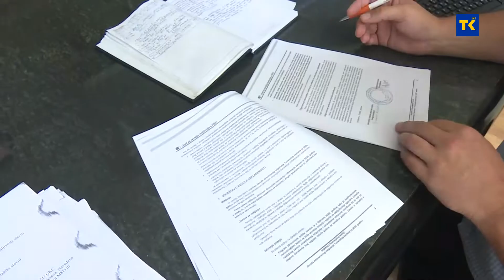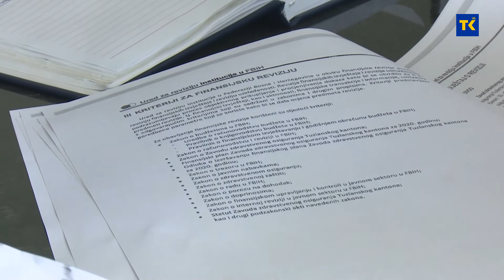REVIZIJA ZZO TK 21 7 2021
Ured za reviziju institucija u FBiH objavio je treći “paket” izvještaja o provedenoj finansijskoj reviziji za 2020. godinu. U njemu je 9 izvještaja. Za jedno kantonalno ministarstvo zdravstva, 3 zavoda zdravstvenog osiguranja, 2 jedinice lokalne samouprave, 2 javna komunalna preduzeća i 1 javnu ustanovu. Samo jedan od revidiranih subjekata iz ovog “paketa” dobio je pozitivne ocjene za obje komponente finansijske revizije – Zavod zdravstvenog osiguranja TK. Od marta do maja  ove godine Ured za  reviziju institucija F BiH  izvršio je  reviziju izvještaja ZZO-a Tuzlanskog kantona i to u dva segmenta. Riječ je o finansijskom  i  izvještaju o reviziji usklađenosti. Oba su dobila pozitivnu ocjenu.